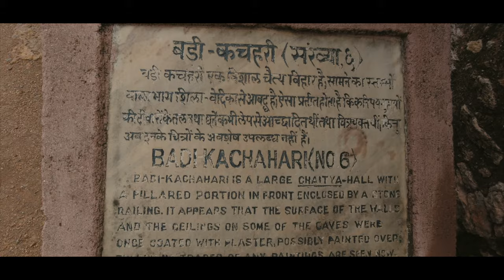DHARMRAJESHWAR LOST TREASURE OF MADHYA PRADESH || 5000 YEAR OLD TEMPLE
DHARMRAJESHWAR Cave Temple is a famous Cave Temple. It is located in Garoth town of Mandsaur district, Madhya Pradesh. This Temple is a Buddhist and Hindu Cave Temple. This temple is a monolithic temple.  In the 9th century, this temple was carved by using solid natural rocks. Sabhamandapa and porch is a sanctum of this temple. The temple shrine is in the north Indian style. This temple's architecture is compared with Kailash Temple of Ellora.

The ninth century monolithic temple of DHARMRAJESHWAR LOST TREASURE OF MADHYA PRADESH , locally known as Dharnrad or Dhamnar, and the seventh century rock-cut Buddhist Caves with monasteries and Stupas, cut in a hill called chandanagiri in ancient times and giving its name to the neighbouring town of Chandwasa (Chandanavasa). This town itself contains an old medieval temple which was later on destroyed and converted into a patchwork mosque, its door-frame finding place in the Museum at Indore. The Museum also displays a number of sculptures and images discovered at Avra.
DHARMRAJESHWAR  is situated in Garoth tahsil of mandsaur district at a distance of 4 km from Chandwasa town and 106 km from Mandsaur city. Its geographical coordinates are 24° 11' 0" North, 75° 30' 0" East and its original name is Dhamnār. Nearest railway station is Shamgarh about 22 km.

I use Dji Osmo Action for vlogging and trust me you don't need any other camera when you have this beast with you.